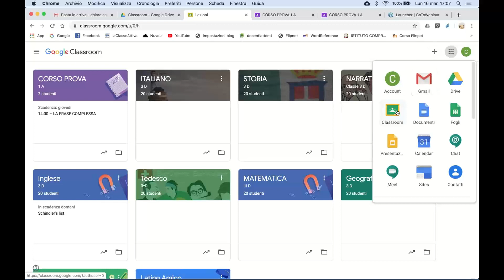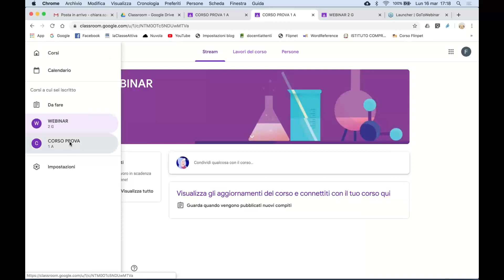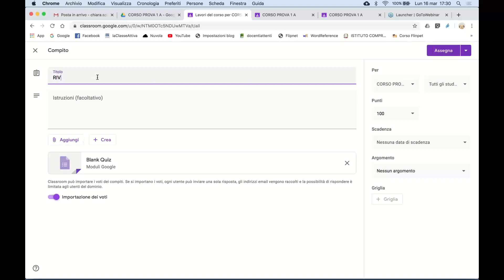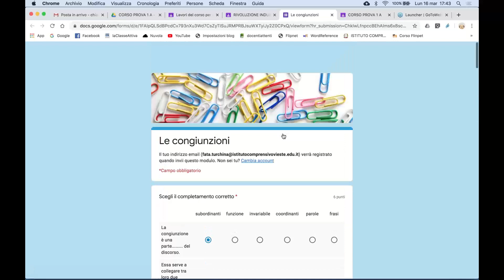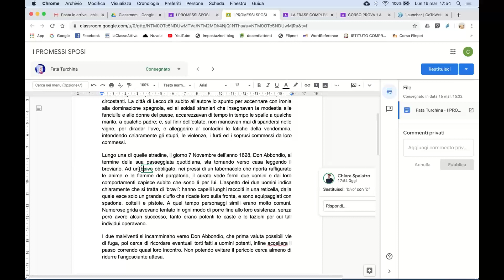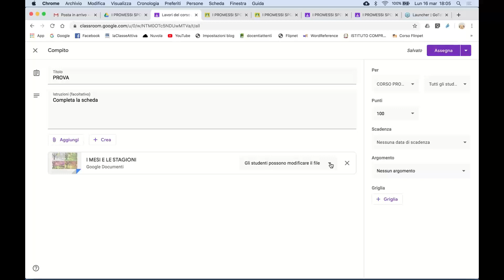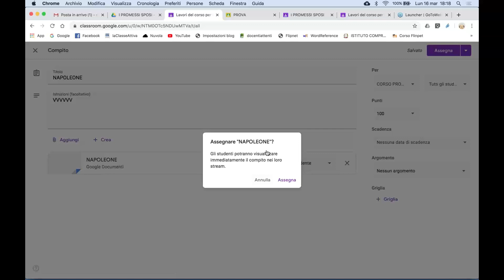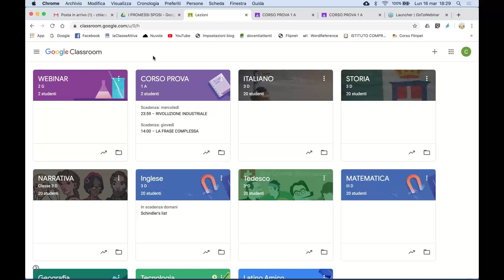19 20 W17 Google Classroom con Chiara Spalatro